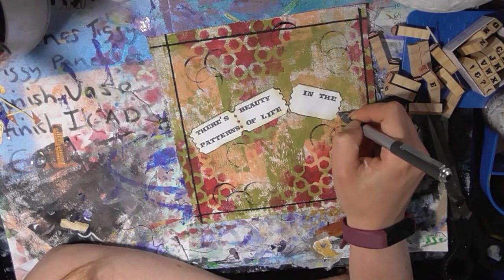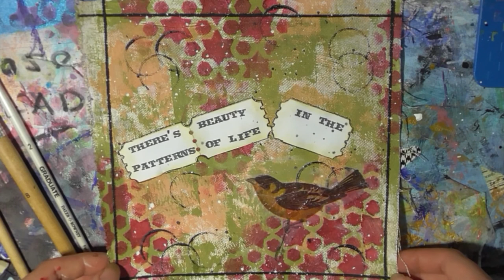Mission Inspiration: August 2021